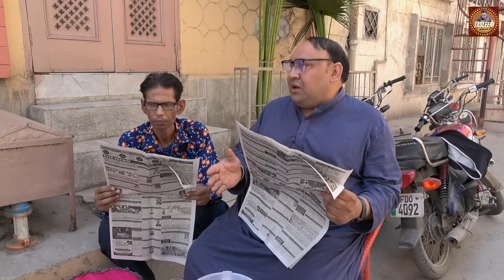Soni Pheriwala Ghr ka saman Bech do || Tasleem Soni Best Comedy Show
Artist's : Tasleem Abbas & Soni
D.O.P & Editor : Awais Younas
Post-Production : Idea Studio Fsd